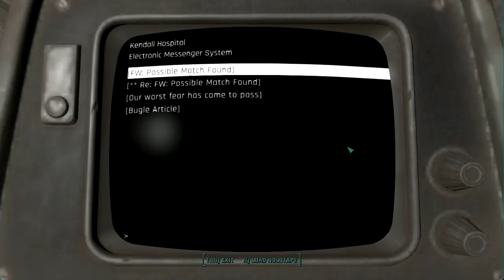Fallout 4 - (MODDED GAMEPLAY) Project Valkyrie EP. 2 (Quest Mod)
part 2 at kendall hospital with super mutants, more raiders, trappers, and a deathclaw. fps may drop a little in the area due to elfx mod. ★enjoy★.